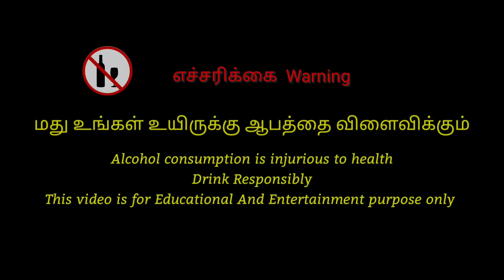இளநீர் கள்ளு தயாரிப்பது எப்படி?? |How to make Instant coconut toddy | coconut wine |Tamil | sk vlogs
Tender coconut toddy is a coconut wine prepared with in 24 hours however 48 hours of fermentation is recommended for good result

upi id: Satheeeshvr-1@okaxis

Airlock grommet

Wine yeast:.

Instant dry yeast

Brewers yeast

Yeast nutrient

Acid blend

Bentonite powder

Wine fermentator

Weight scale

Auto syphon

Wine glass:.

Beer Mug

bottle capper

Beer bottles.

Beer bottle

. Health Advisory.